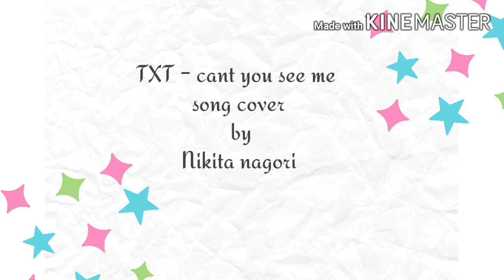TXT can't you see me cover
[KPOPAUDITION] NV ENT rap (Indian)  Republic of kpop KPASSION